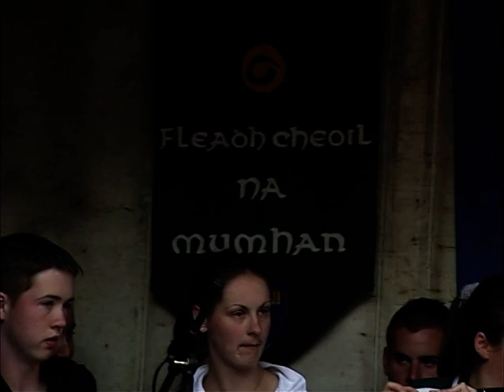Munster Fleadh Cheoil In Macroom 2005. LTV